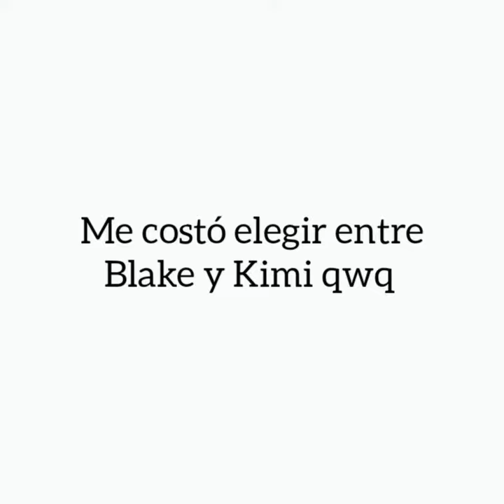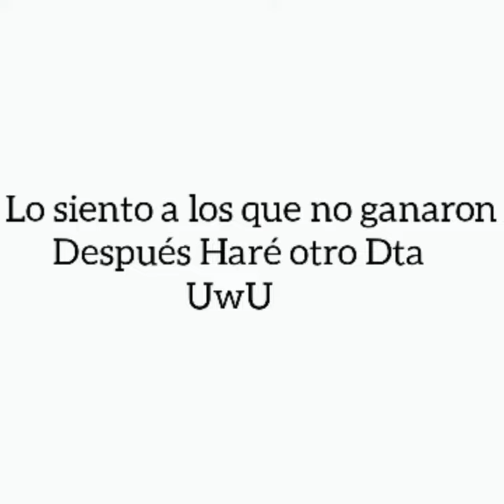Ganadores del Dta :³!